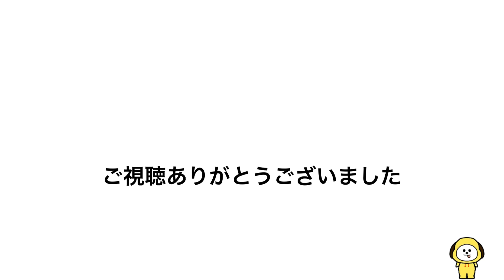BTS妄想ストーリー（動画）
見つけて下さり見て下さりありがとうございます。Created by InShot